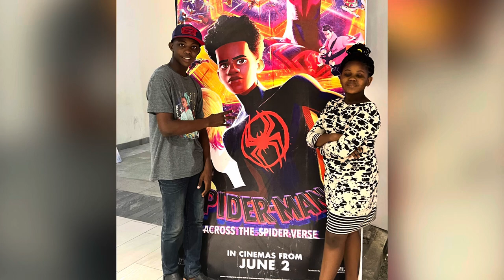Happy Birthday Shannon my awesome nephew!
Birthday tribute to my nephew Shannon!